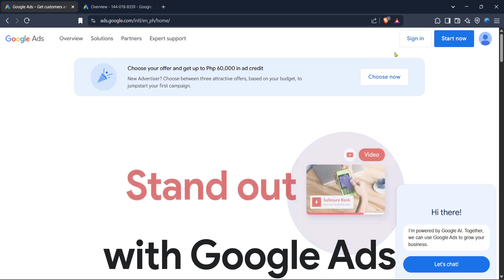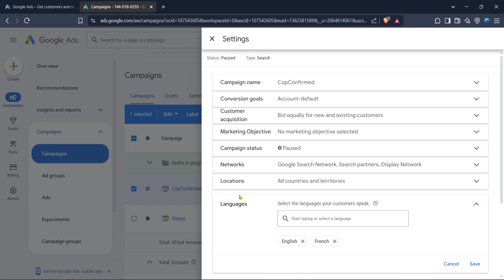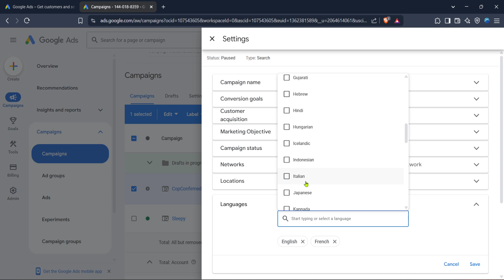How to Fix Google Ads Disapprove Due to Unsupported Language (Full 2025 Guide)